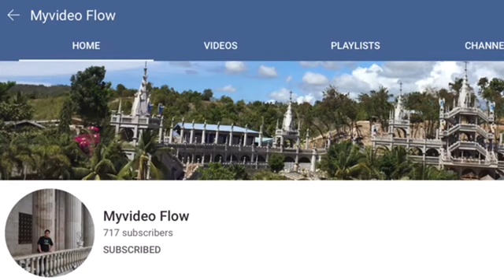BUHAY AUSTRALIA: We got free MULCH || shoutout to all my members and supperchatters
oh diba free mulch saan ka pa wahahaha